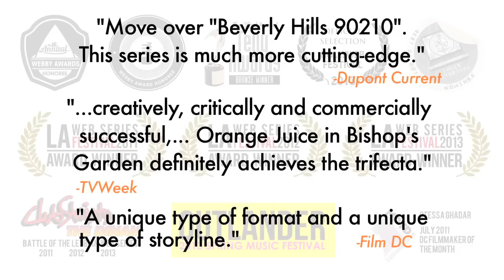OJBG's Secret Project: "OJBG Series Wrap Party" - Ep. 2.05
Not too long ago, a lot of the Orange Juice in Bishop's Garden family and friends got together at the Artisphere and had their first look at the final episodes of OJBG, along with some Q&A with the cast and creator Otessa Ghadar, and a music set by OJBG favorite, Beach Week. If you couldn't join us, here's what you missed, with a few added clips of the final OJBG episodes.